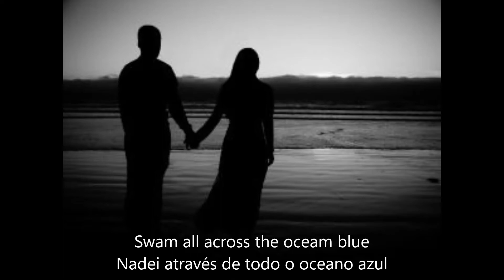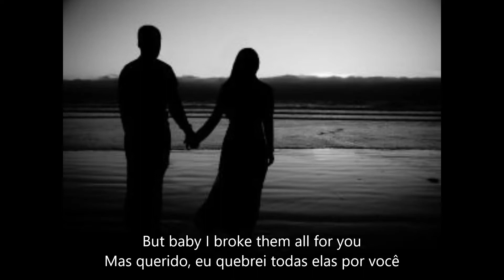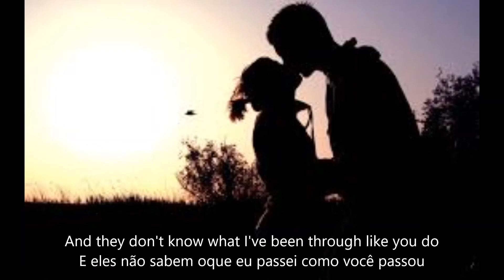The Story Brandi Carlile - Letra e tradução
CATEGORIA: Música
MÚSICA NESTE VÍDEO: The Story
ARTISTA: Brandi Carlile
LICENCIADO PARA O YOUTUBE POR: WMG